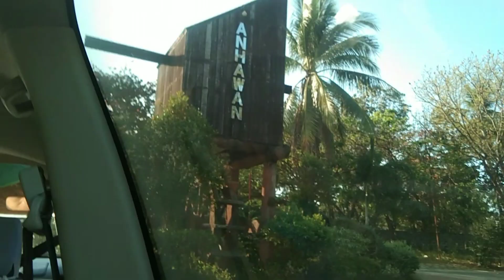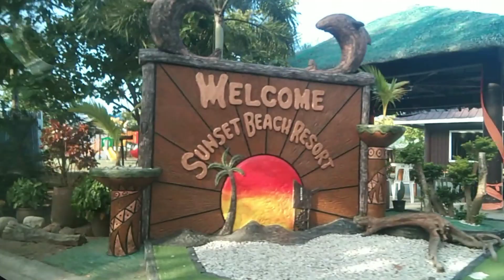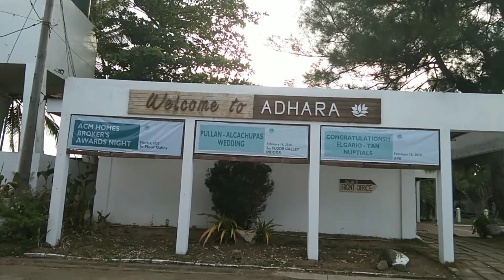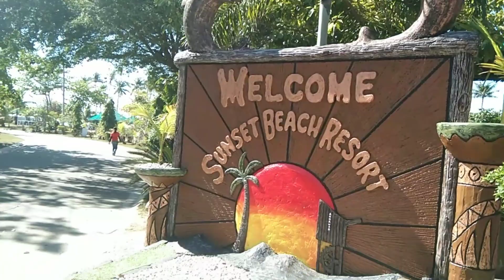SUNSET BEACH RESORT (ANHAWAN) family bonding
Hey yow guys!
So I wanna share with you our early vacation..hehehe
And I wanna keep this kind of memory that only happens once..
And one of my Bucket list has been granted! Yey.  But not as I imagine and I want. 😉